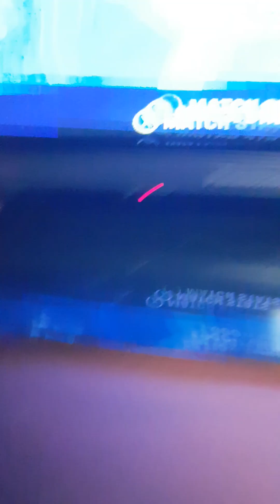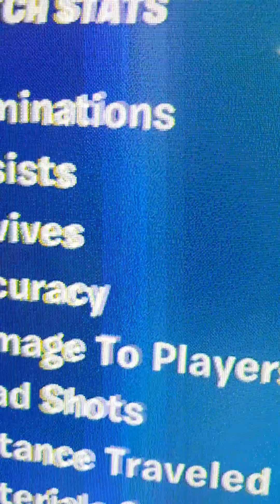Victory Royale in fortnite